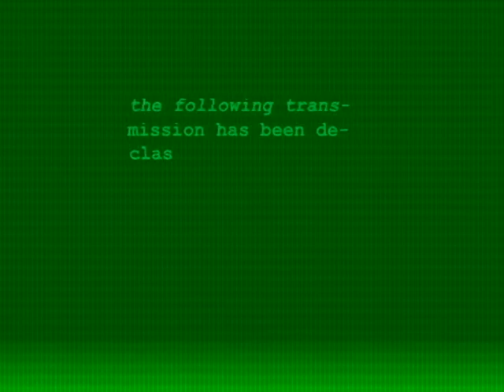Armageddon 2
Trailer for the Zuda comic Children of Armageddon